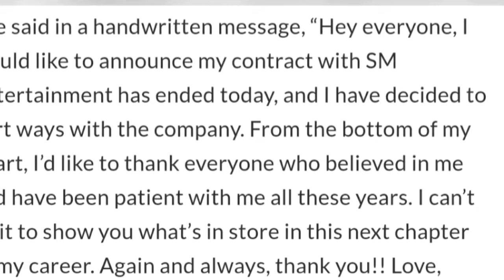F(X)'s Amber Announces Departure From SM Entertainment